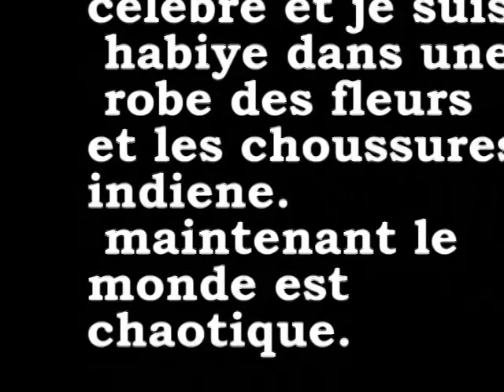DN2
Disability Art